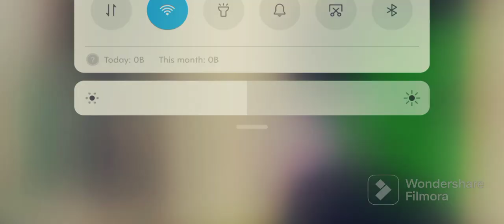Grocery Shopping 🛒 in berry avenue🍓 || aesthetic roblox berry avenue ✨ vlog